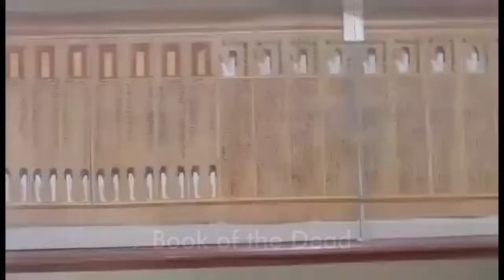Egypt Trip, 2019 (On The Go Tours)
Videos from my 9 day trip to Egypt in April of 2019. Song is "Life in Color" by One Republic. I travelled with On The Go Tours.